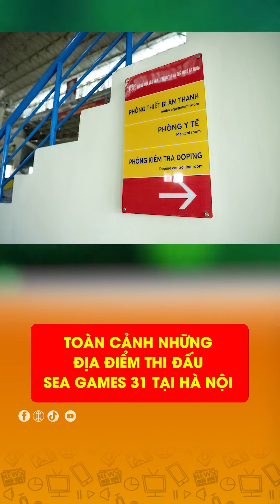Toàn cảnh những địa điểm thi đấu SEA Games 31 tại Hà Nội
Kênh Youtube AloBacsi thuộc bản quyền của kênh Video AloBacsi. Nơi thông tin nhanh chóng những tin tức nóng, mới nhất với thời lượng ngắn gọn để giúp độc giả có thể theo dõi tin tức nhanh chóng nhất!

Bản quyền: Kênh truyền thông tư vấn sức khỏe
- Trụ sở chính: 24 Trương Quốc Dung, P. 8, Q. Phú Nhuận, TPHCM
- Văn phòng: OT.06 Landmark 4, Vinhomes Central Park, Q. Bình Thạnh, TPHCM
Chịu trách nhiệm quản lý nội dung: Nhà báo Trần Thị Mai Lan
Thông tin trên trang mang tính chất tham khảo, vui lòng không tự ý áp dụng, nếu không có sự đồng ý của bác sĩ điều trị.